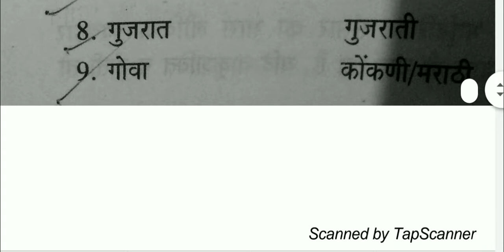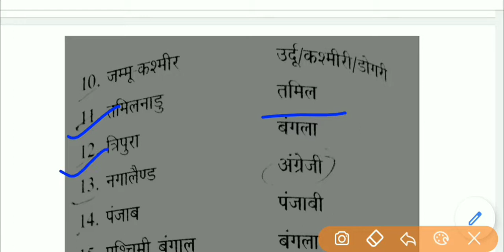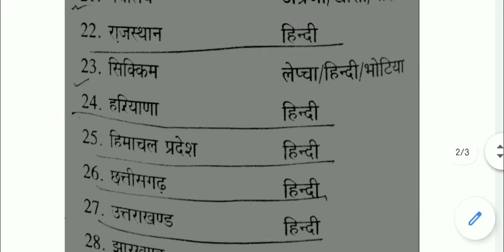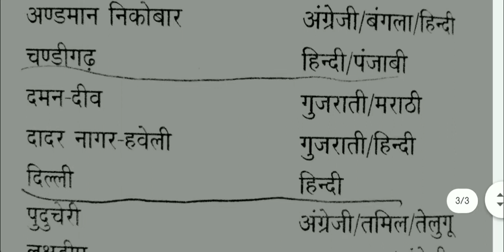भारत के राज्य और उनकी राजभाषा For NET SET TGT PGT KVS NVS and all Hindi exams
भारत के राज्य और उनकी राजभाषा